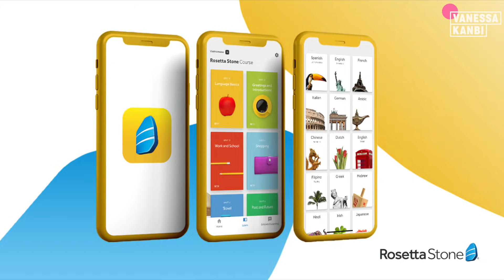LIVING IN GHANA | MOVED FROM USA TO AFRICA IN 1980 !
Leo Mastromateo moved from America to several African countries and has settled in Ghana. He discusses his journey and his work with nature.